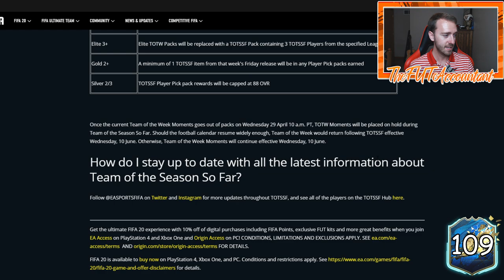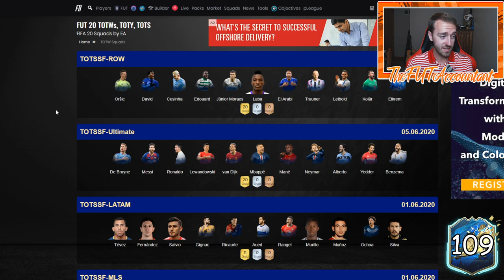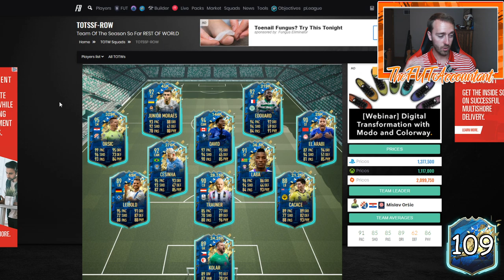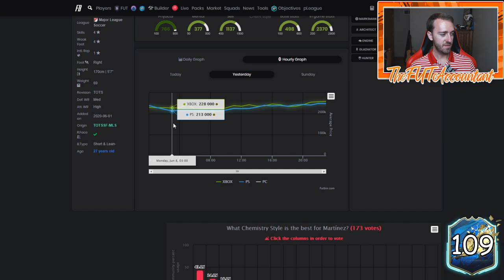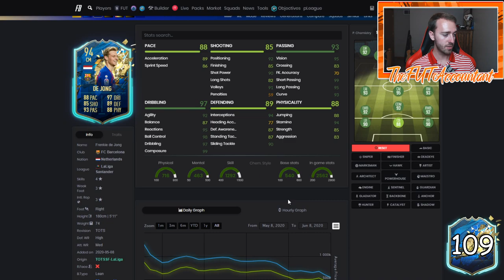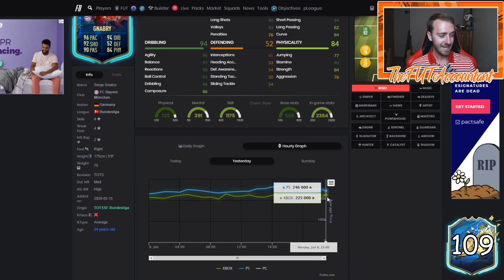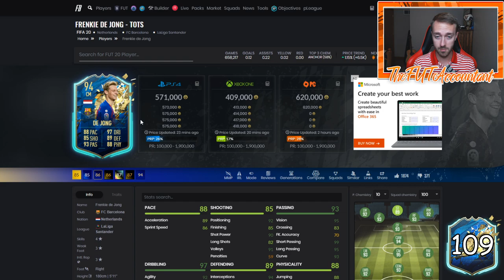IS ULTIMATE TOTS DEAD? UPGRADE SBCS AND MARKET TALK! FIFA 20 Ultimate Team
Has EA ruined the motivation for FIFA 20 Ultimate Team upgrade pack openers? Is Ultimate TOTS Dead? We talk about the new upgrade sbcs and the market in this video!